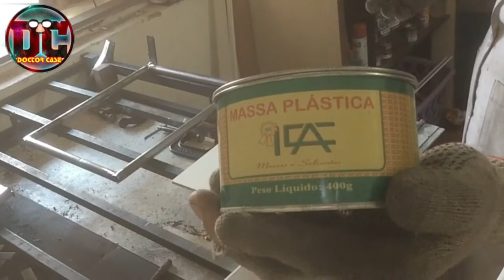CASEMOD: DIY Monster Test Doctor Case, Gabinete ou estufa de frango ???